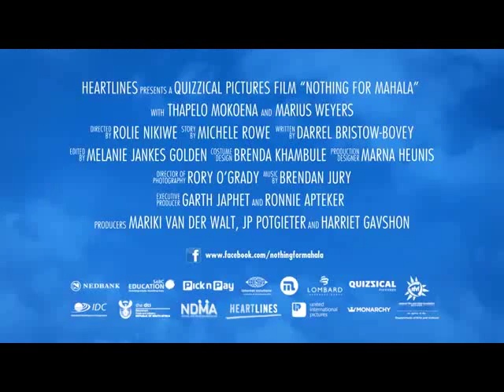Nothing for Mahhala